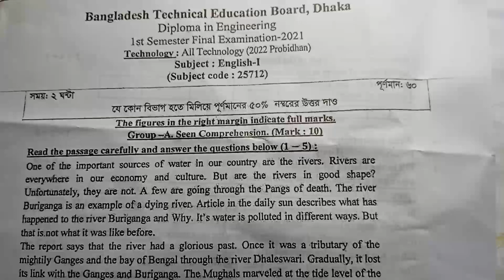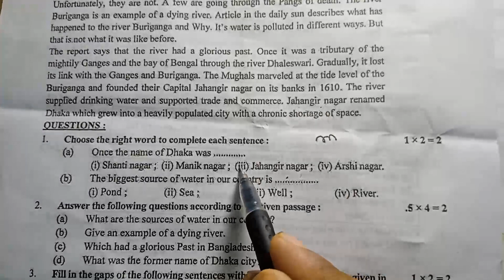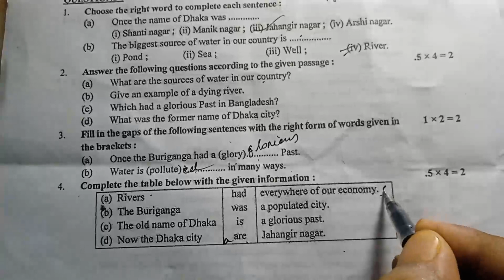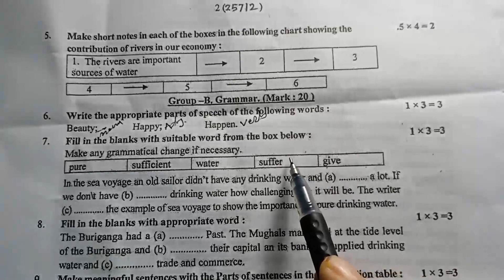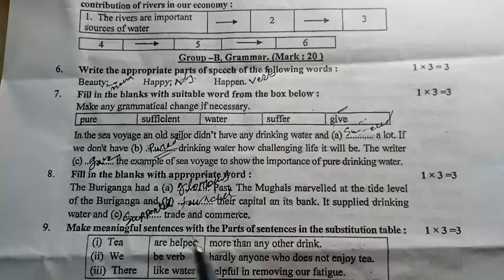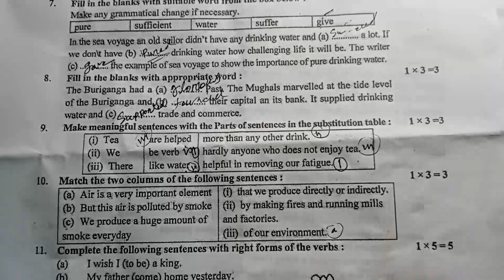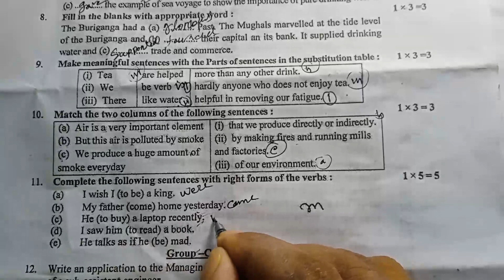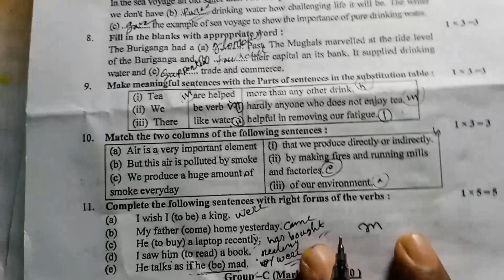English 1 board questions solutions ।। English 1 ।। Polytechnics English 1st semester ।।EMA HABIB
English 1 (25712) বোর্ড পরীক্ষা ২০২২ প্রশ্নের সমাধান ।। English 1 ।।  Polytechnics English 1st semester ।।EMA HABIB